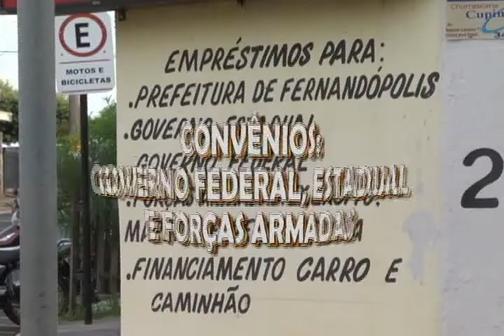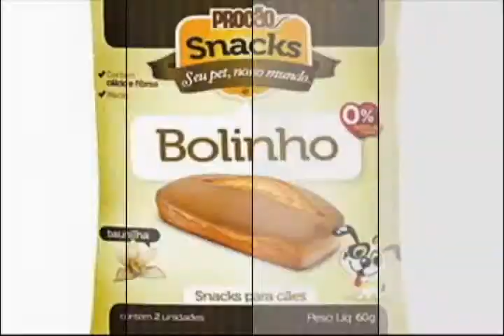BRASSCREDI + QUE PET PROPAGANDA 2013